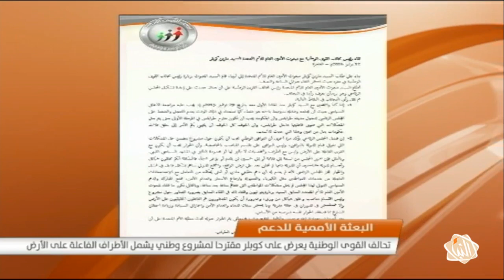موجز أخبار الساعة 21:00 ليوم الجمعة 15-07-2016